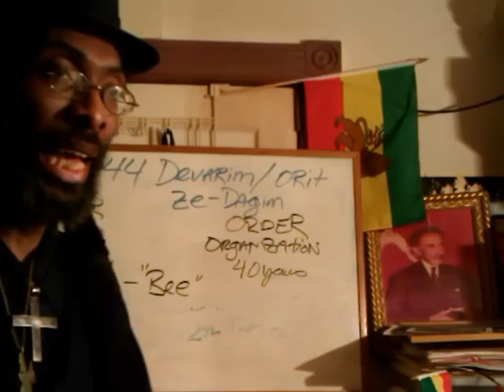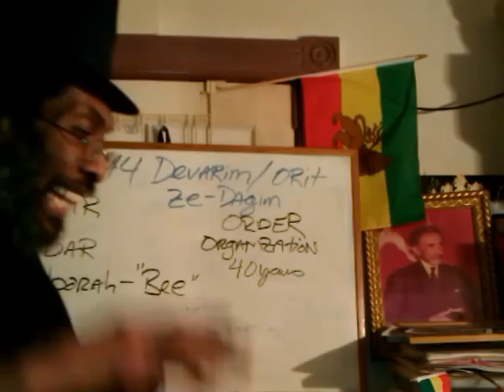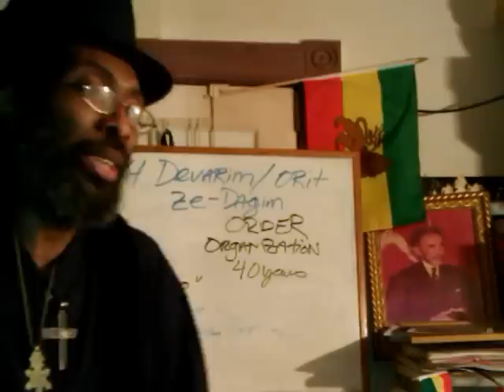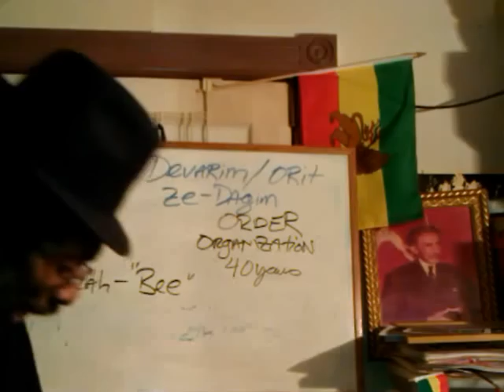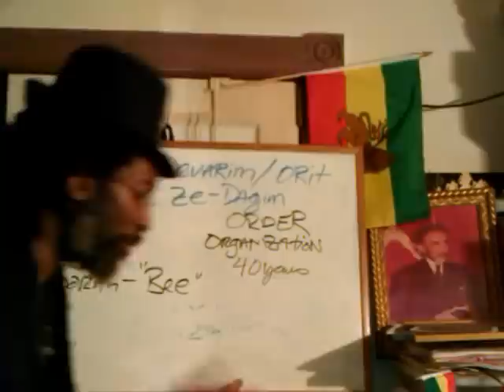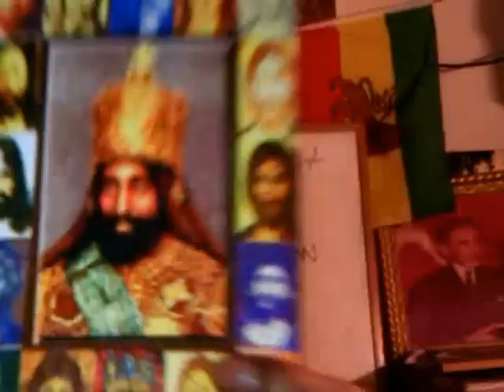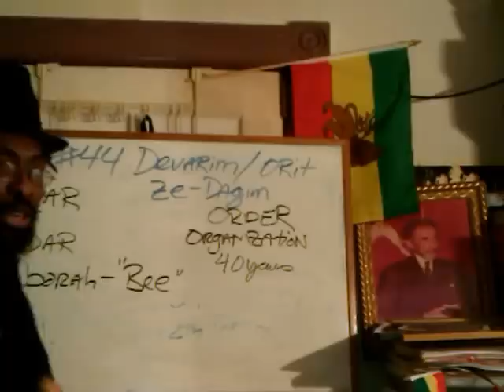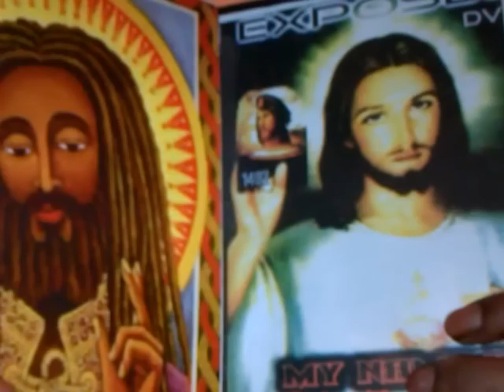RASTAFARI FAMILY VS THE WORLD: CHRIST FLESH, SEED & RACE IS ETHIOPIAN (Black Hebrew)!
RASTAFARI FAMILY VS THE WORLD: CHRIST FLESH, SEED & RACE IS ETHIOPIAN (Black Hebrew)! by Ras Iadonis Tafari/Wendim Yadon
In This Video: 1st Epistle of John, Chapter 4; Rastafari Children/ True Christians & Jews are WARNED against FALSE teachers, preachers and prophets of ANTI-CHRIST Cesare BORGias; their marks and FALSE DOCTRINE of Christ's Person, "It doesnt matter what race Christ is?" and "It does not matter whether Christ is Black or White?" BUT IS THAT WHAT THE HOLY BIBLE REALLY TEACHES? OR, HAS THE WHOLE WORLD BEEN DECEIVED? RASTAFARI SAYS "YES!" As How-To LIVE JAH'S TRUE LOVE-LIFE, LIVE A LIFE OF JAH LOVE!!! Overcoming worldly and ungodly fear and HOW-TO have BOLDNESS in the DAY OF JUDGMENT! LEARN HOW-TO BE AS HE IS IN THIS "world"!

Jah Love "Rastafari Movement (Religion)" "African Zion" Brotherhood disciple Hebrew Torah Amharic Holy Bible "Jesus Christ" Yeshua Ha-Moshiyach Flesh Seed Race Beta Israel Tacitus "Black Jews" Negro "Christ (Art Subject)" Africa Haiti "Ethiopia (Country)" Ethiopian Family world secular nwo antichrist error cesare borgias 1492 slavery lost sheep "12 Tribes" Gospel "Haile Selassie I" Lord Adonai Truth Salvation Word Prophecy